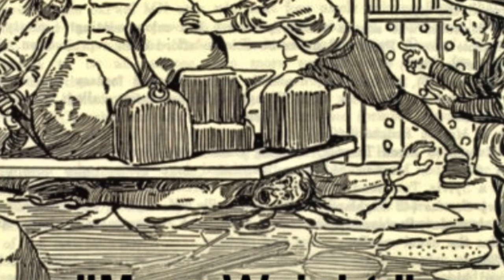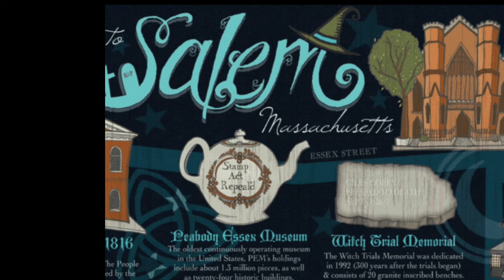Top 5-Salem Witch Trials Torture Methods